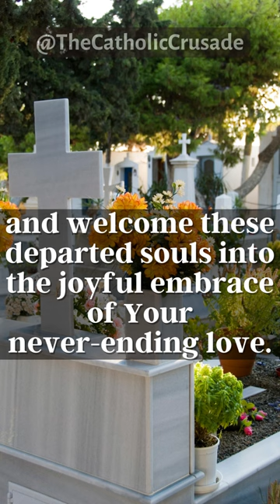A Prayer for the Faithful Departed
O Loving Father, Source of all life, please accompany Your servants from this earth to the Kingdom of heavenly peace, rest and eternal life that You have prepared for them.

Forgive any sins that they have committed, and welcome these departed souls into the joyful embrace of Your never-ending love. In Jesus’ holy name, we pray. Amen.